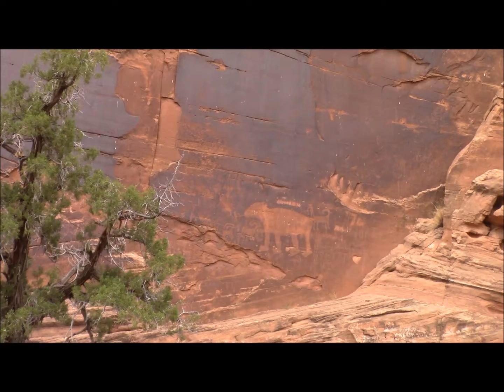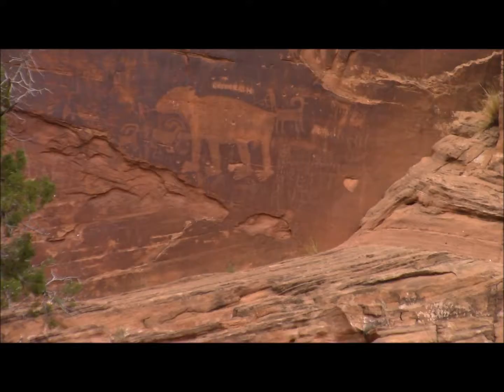How To Get Lost But Still See Good Stuff By Accident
Getting lost But see good stuff in the process